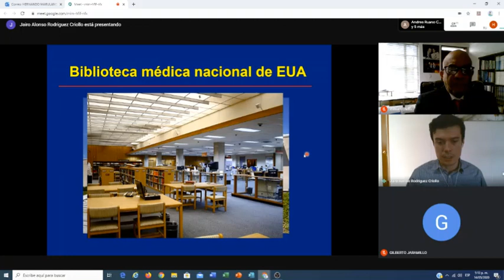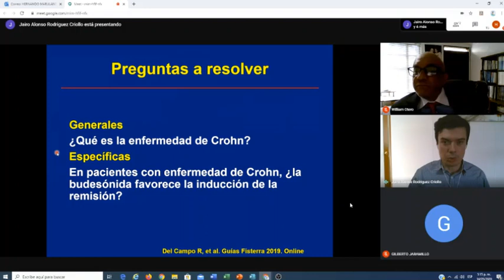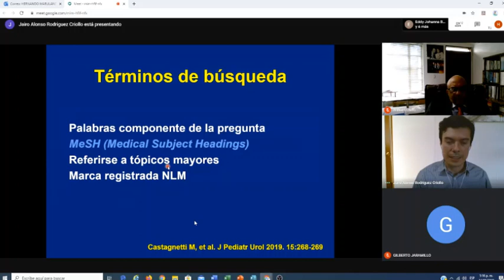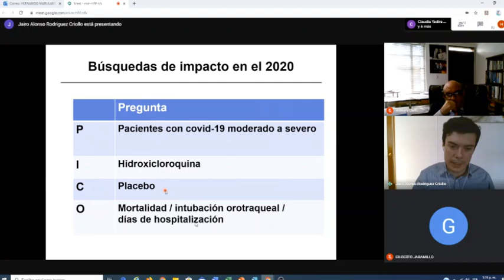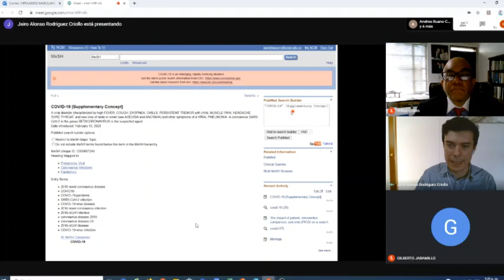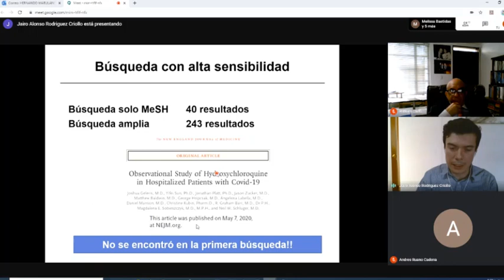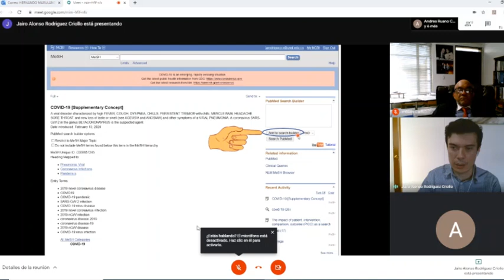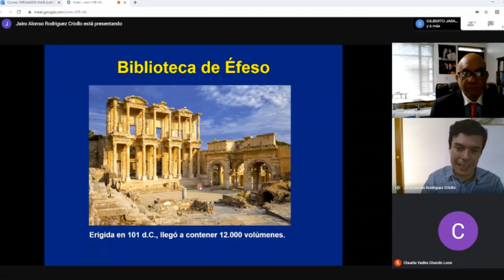Búsquedas en Pubmed. Dr Jairo Rodríguez.